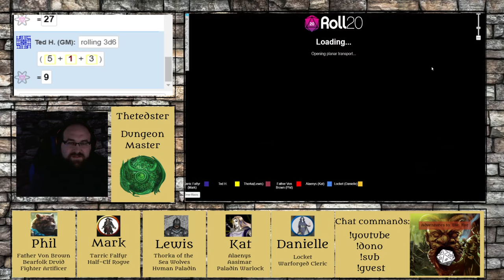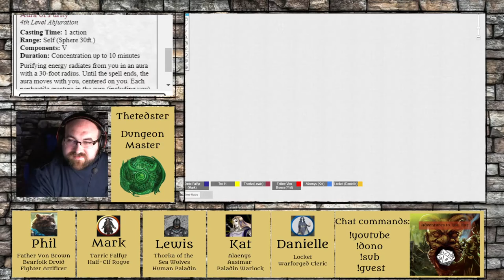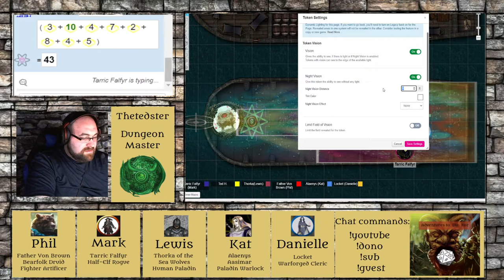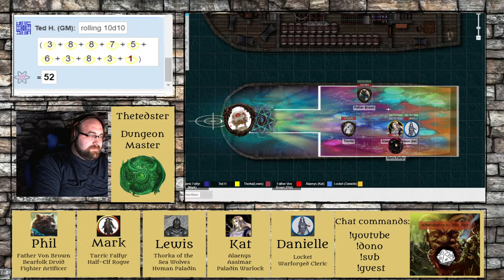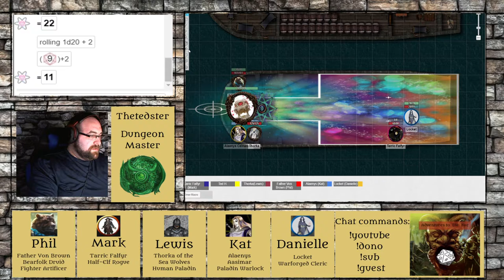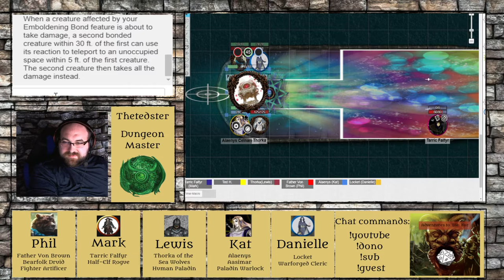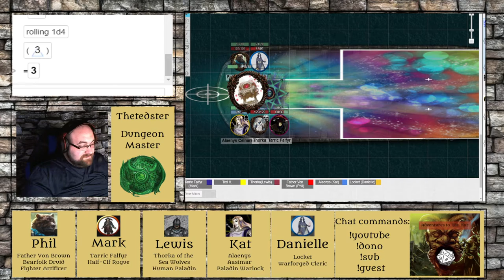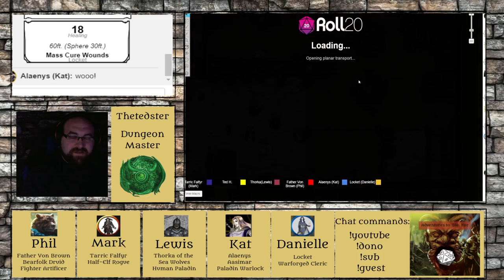Inverness, to the Great Beyond | D&D 5e Campaign | Episode 14: "Chaos" | "Adventures to Die For"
To join in our live chat during the session, please head on over to our Twitch channel

Twitch subscribers gain access to make changes during the game and help...or harm the players in real-time! Plus they get some spiffy D&D emotes that get to show off :-P

"Adventures to Die for" presents: Inverness, to the Great Beyond is a D&D 5e Homebrew that has been going on for the past 10 years!

In all their fantastic diversity, the cosmopolitan citizens of Inverness go about their daily business in bustling markets and shadowy back alleys. Shambling pack animals (mammals, reptiles, insects, and bizarre hybrids alike) carry their loads through the streets, while untamed wild things lurk in verdant greenbelts, rubble-strewn ruins, and sewers. And interwoven throughout it all, five guilds vie for power, wealth, and influence:

The Iuris: The Iuris Legion pursues the cause of justice, not merely law enforcement.

The Exploratorem: Exploratorem is in the business of information, operating an espionage organization behind a facade of messengers, investigators, and archivists.

The Cognitionis: Cognitionis is a guild of scientists and engineers who build and sustain Inverness's infrastructure while conducting wild experiments in magic — efforts that usually involve barely controlled elemental energy.

The Negotium: A sinister combination of church, bank, and organized crime syndicate.

The Terra: The guild seeks to bring nature and the city into balance.

These five guilds stand as the foundation of power on Inverness. Each maintains a distinctive identity and civic function, a diverse collection of creatures, and a subculture of its own. The guilds’ history is a web of wars, intrigue, and political machinations stretching over the millennia during which they have vied for control of the world. Their roles were established thousands of years ago in a magical treaty called the Resolution, which not only assigned each guild a function, but also enforced an uneasy peace among them.

More than ten thousand years ago, a war tore across the world of Stormsteel. Five armies battled for control of the world in a conflict that ended with the creation of a magical contract of immense power known as the Resolution. The leaders of each of the five armies — ancient beings known as paruns — were the signatories to the resolution, and they became the first guildmasters of Inverness. The text of the Resolution spelled out specific roles for each guild within the infrastructure of Inverness, allowing the city to grow while the guilds coexisted in relative peace. But the true power of the Resolution was the strength of its magically binding force, which absolutely prevented large-scale violence among the guilds. For ten millennia, the city grew and flourished under this structure as the guilds evolved into unique and powerful forces, often venturing far from their original purpose.

The Guildhall is a reliquary of sorts, a place where quests, adventures, and help is posted for Guilds to participate in. It isn't uncommon to see individuals from all walks of life to develop a team to form for adventures such as this and future adventures. Adventures can take those throughout the city, or outside of the city to solve easy and mundane tasks to much more difficult ones.